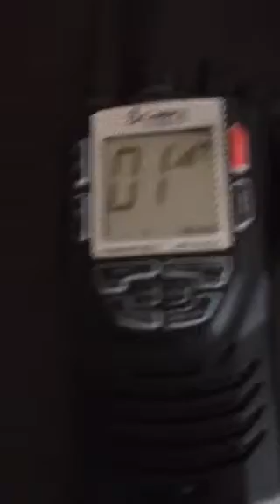Severe Thunderstorm Warning(EAS#82)